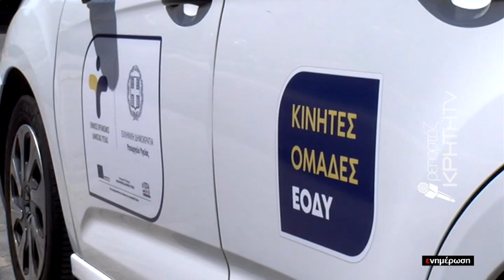Στην Κρήτη ο πρόεδρος του ΕΟΔΥ